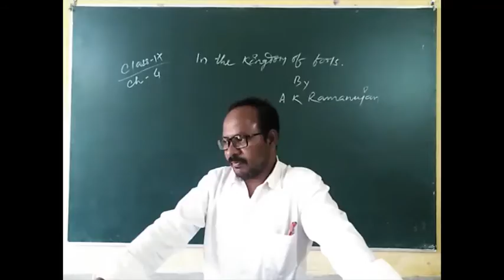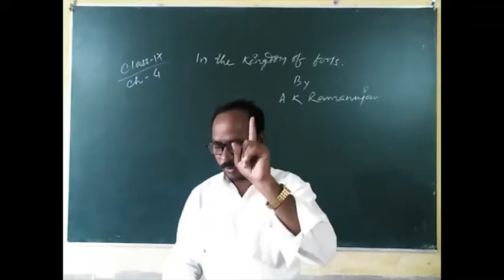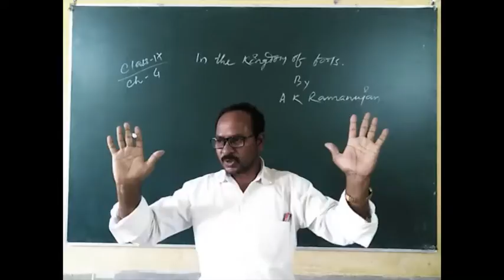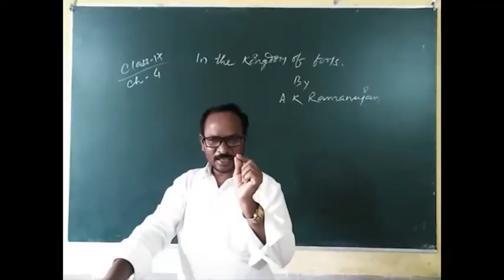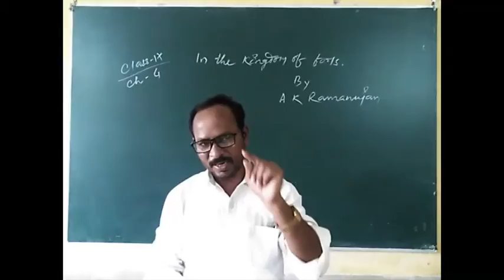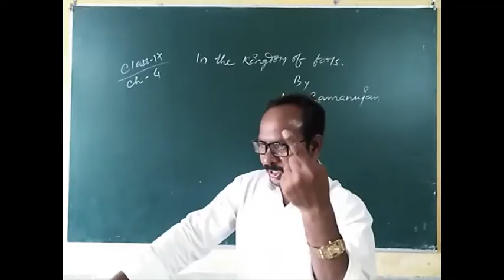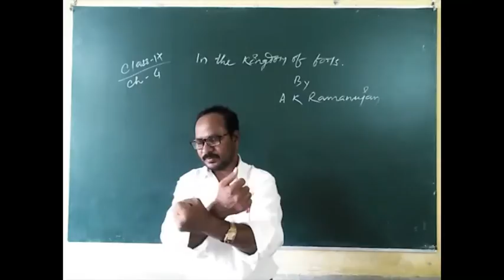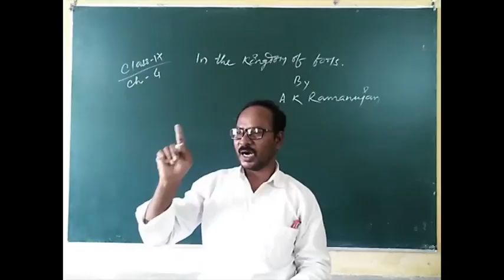Class-IX ENGLISH (Ch.4: In the Kingdom of Fools)